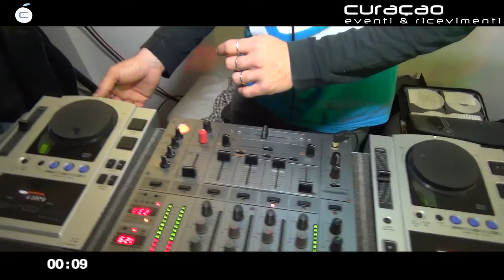Curaçao Eventi e Ricevimenti - Tutto in un minuto | la festa di Rosa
tuttoinunminuto ...Curaçao eventi